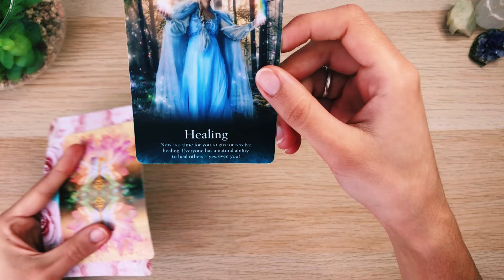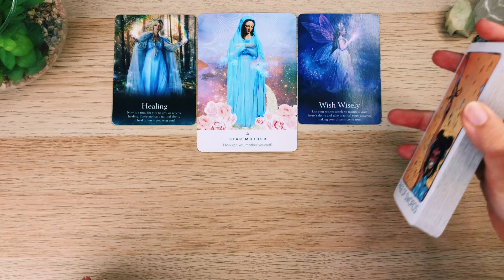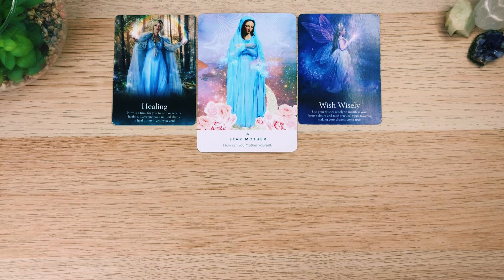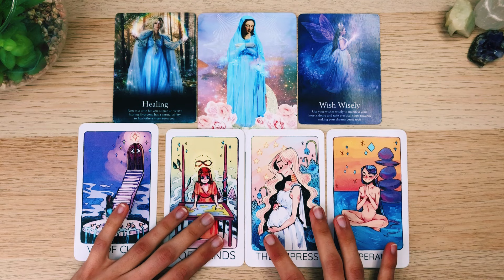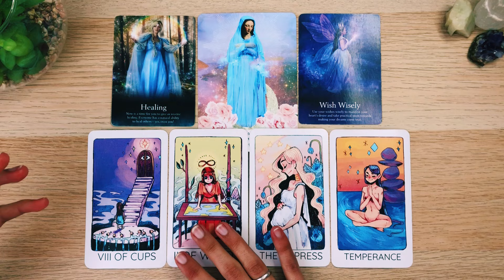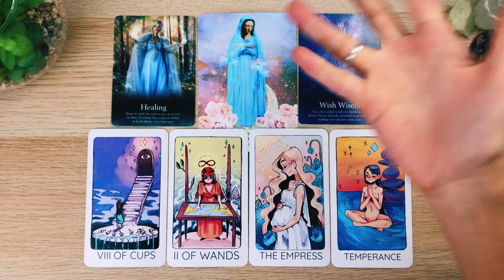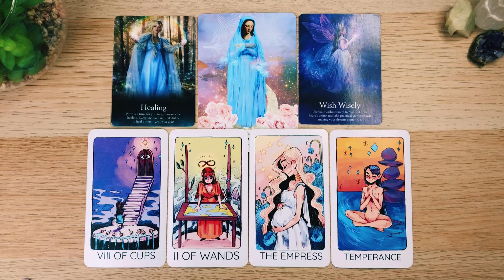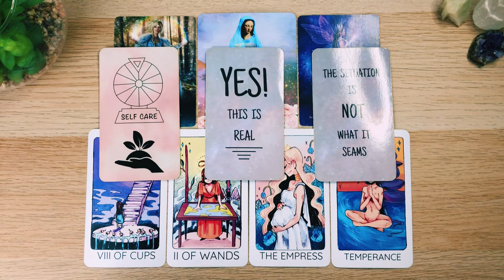CANCER LEO CUSP ✨ Your Potential Is Crazy! ✨ February 2024 Career Tarot Reading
If you or your person are born between *May 17-23* (Cusp of ____), then this reading is for you!!